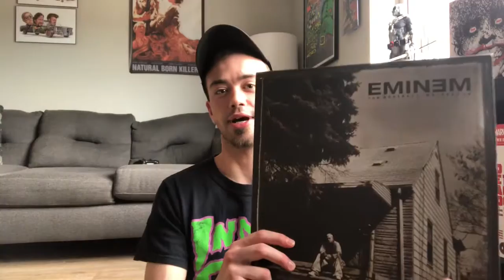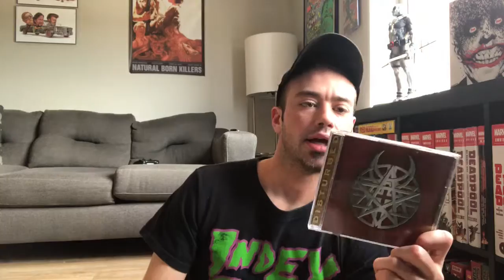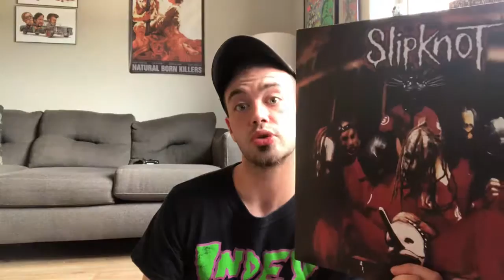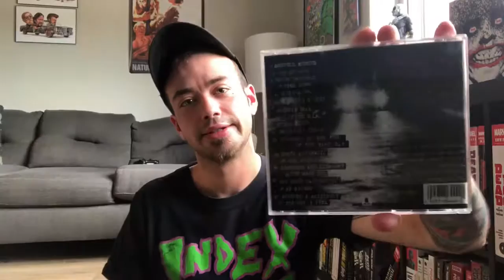My Top 20 Favorite Albums Pt 1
“And the record begins with a song of rebellion...”